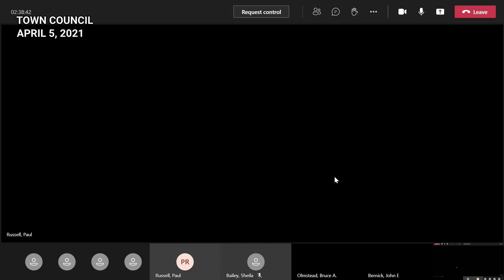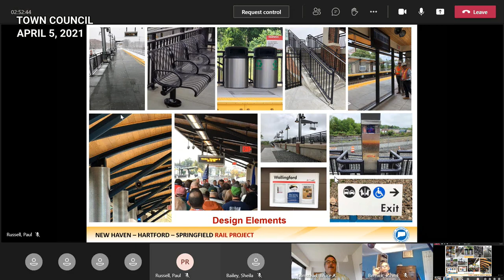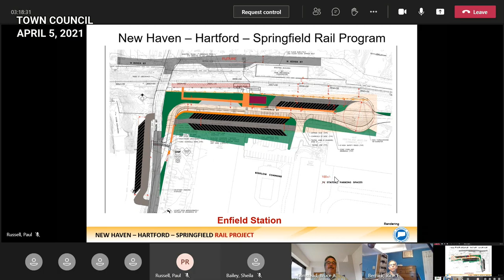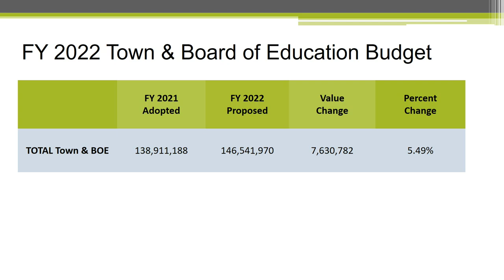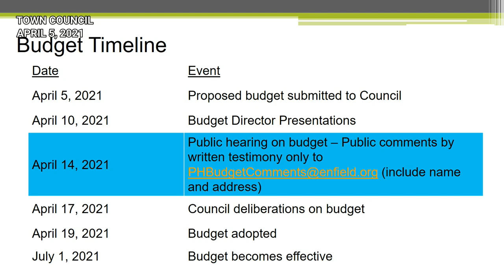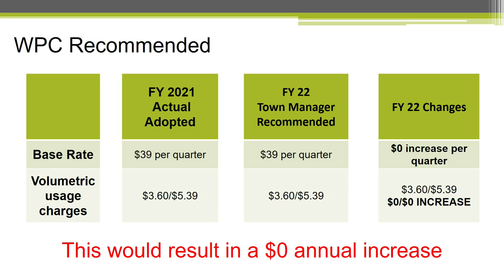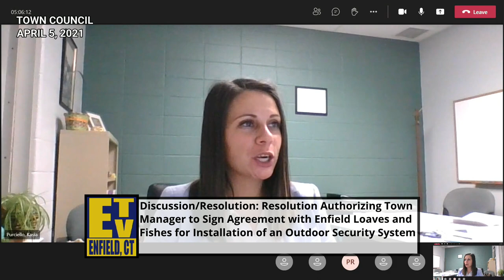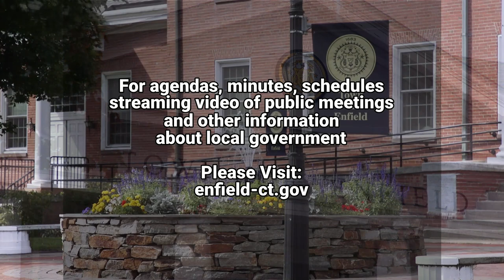Enfield, CT - Town Council - April 5, 2021